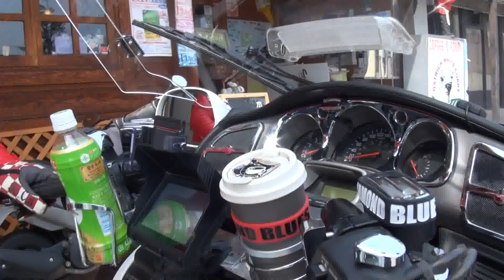闇の天使 ウルトラトライク ホンダ・ゴールドウイング F6C 1800 HONDA GOLDWING F6C ヤマハ MAXAM CP250 SG21J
この動画は YouTube 動画エディタ